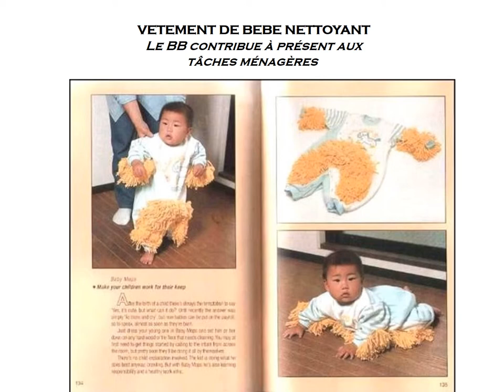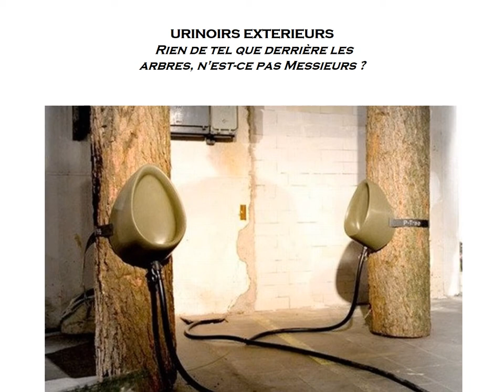Le festival des inventions insolites